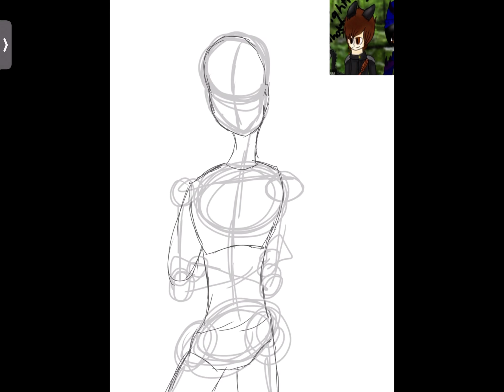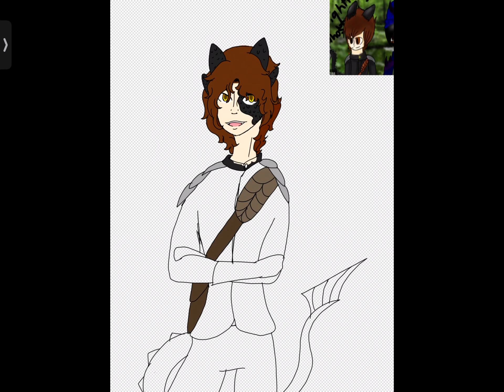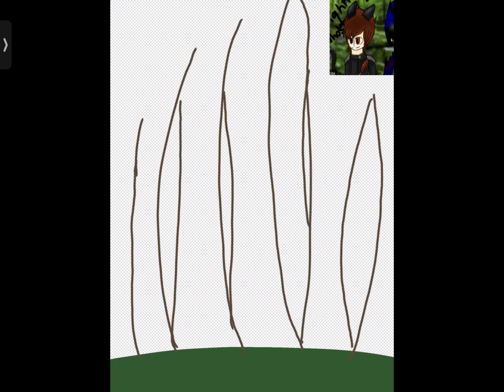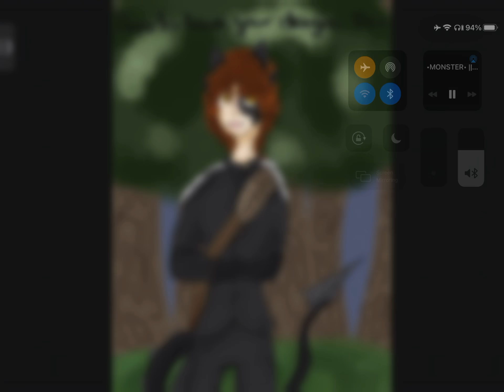Speedart: night fury ghost texdraw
I’ve gotten better with this app
How to train your dragon
Song: monsters-imagine dragons